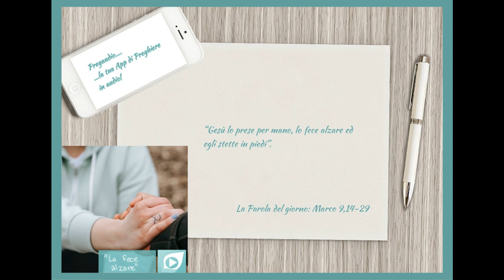Vangelo del 20 Febbraio 2023: Marco 9,14-29 con il commento di don Franco Mastrolonardo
In quel tempo, Gesù, Pietro, Giacomo e Giovanni, scesero dal monte e arrivando presso i discepoli, videro attorno a loro molta folla e alcuni scribi che discutevano con loro.
E subito tutta la folla, al vederlo, fu presa da meraviglia e corse a salutarlo. Ed egli li interrogò: «Di che cosa discutete con loro?». E dalla folla uno gli rispose: «Maestro, ho portato da te mio figlio, che ha uno spirito muto. Dovunque lo afferri, lo getta a terra ed egli schiuma, digrigna i denti e si irrigidisce. Ho detto ai tuoi discepoli di scacciarlo, ma non ci sono riusciti». Egli allora disse loro: «O generazione incredula! Fino a quando sarò con voi? Fino a quando dovrò sopportarvi? Portatelo da me». E glielo portarono.
Alla vista di Gesù, subito lo spirito scosse con convulsioni il ragazzo ed egli, caduto a terra, si rotolava schiumando. Gesù interrogò il padre: «Da quanto tempo gli accade questo?». Ed egli rispose: «Dall’infanzia; anzi, spesso lo ha buttato anche nel fuoco e nell’acqua per ucciderlo. Ma se tu puoi qualcosa, abbi pietà di noi e aiutaci». Gesù gli disse: «Se tu puoi! Tutto è possibile per chi crede».
Il padre del fanciullo rispose subito ad alta voce: «Credo; aiuta la mia incredulità!».
Allora Gesù, vedendo accorrere la folla, minacciò lo spirito impuro dicendogli: «Spirito muto e sordo, io ti ordino, esci da lui e non vi rientrare più». Gridando, e scuotendolo fortemente, uscì. E il fanciullo diventò come morto, sicché molti dicevano: «È morto». Ma Gesù lo prese per mano, lo fece alzare ed egli stette in piedi.
Entrato in casa, i suoi discepoli gli domandavano in privato: «Perché noi non siamo riusciti a scacciarlo?». Ed egli disse loro: «Questa specie di demòni non si può scacciare in alcun modo, se non con la preghiera».